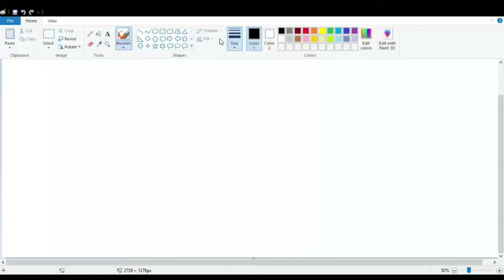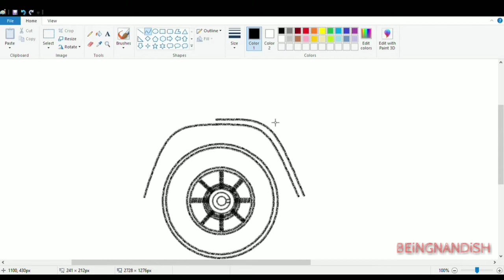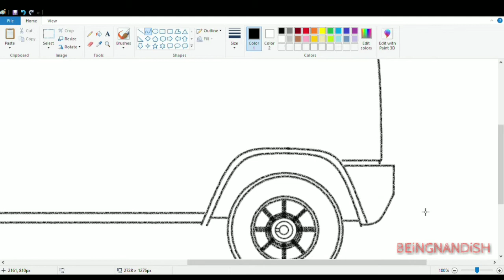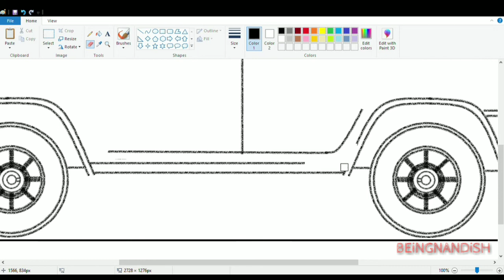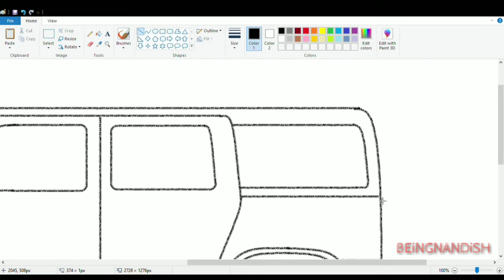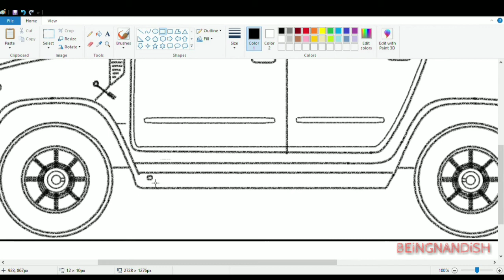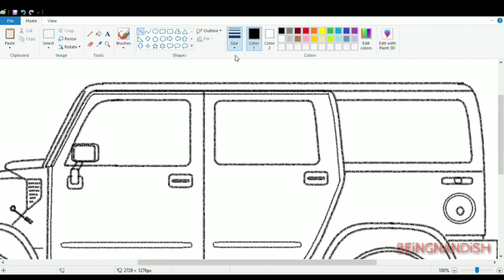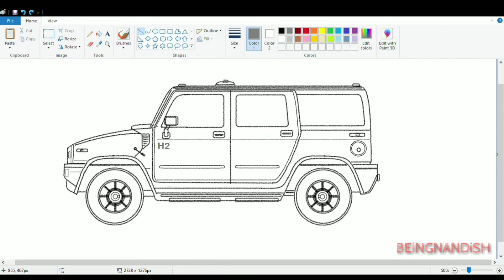How to draw Hummer SUV on computer using Ms Paint | Car Drawing Tutorial.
In this video I will show you how to draw HUMMER H2 SUV on your computer easily using Ms Paint.

Best Desktop Computers